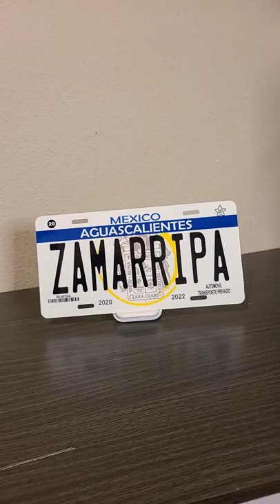AGUASCALIENTES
PLACAS DECORATIVAS PARA CARRO PERSONALIZADAS AL GUSTO

Enlace de TIENDA para realizar tu compra ⬇️

ENVIOS GRATIS A  🇺🇸 y 🇨🇺